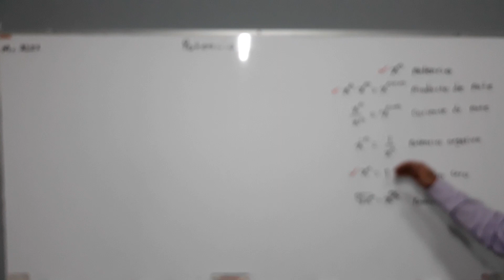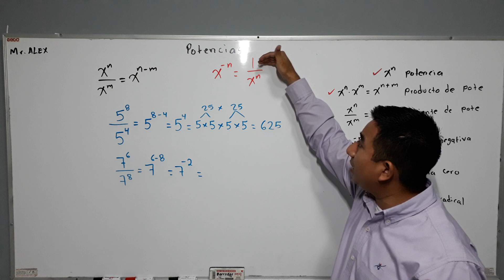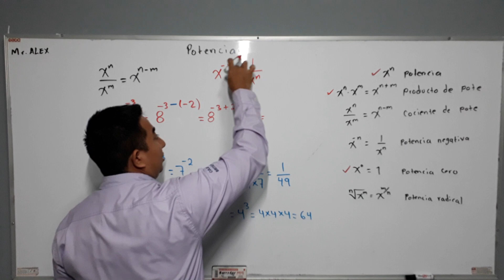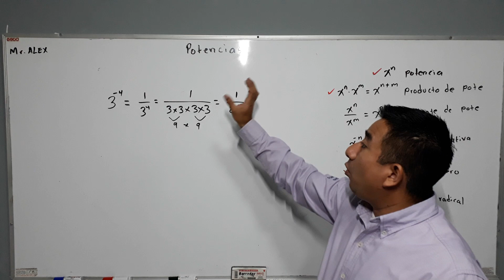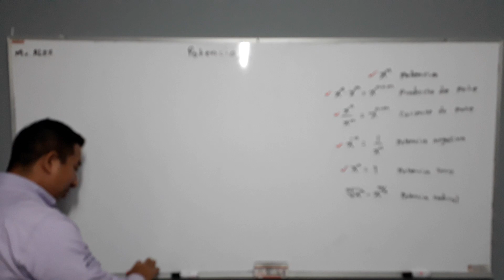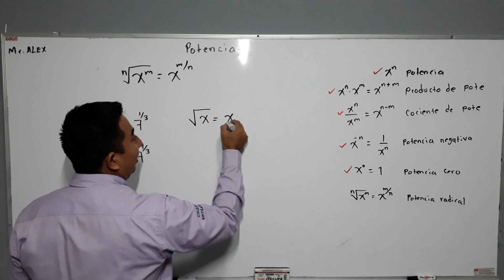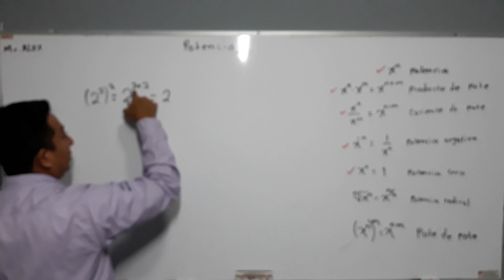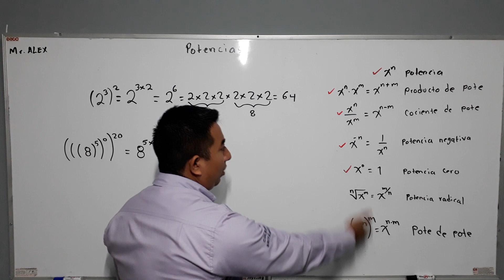Cociente de potencia, potencia negativa, potencia radical y potencia de potencia.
Propiedades de las potencias, utilizar de una manera fácil y rápida los cálculos para las potencias negativas, potencia radical, potencia de potencia y cociente de potencia.  Saludos secundaria.